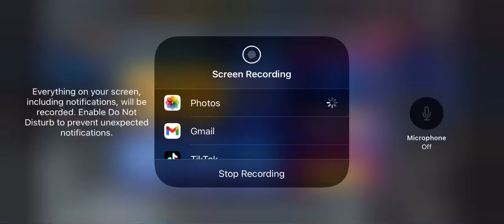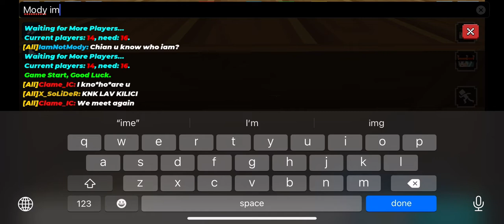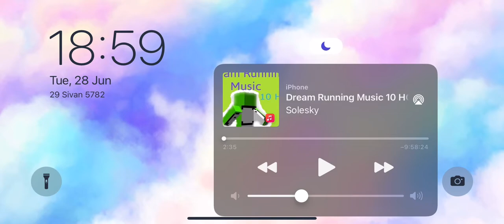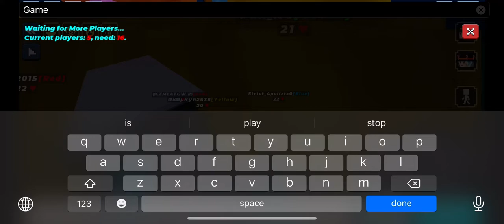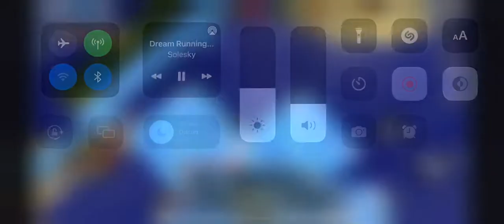I met and 2 games speedrun